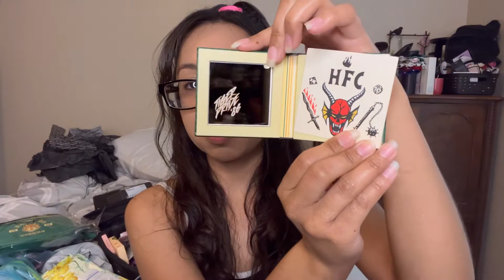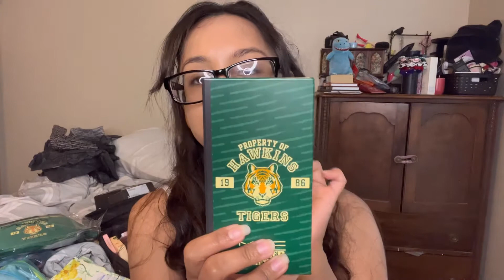Trying out some of the MAC X STRANGER THINGS COLLECTION | Swatches & Two Makeup Looks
Hello loves! It’s been a while since I have done anything makeup related, so I want to first thank you all for being really patient with me. Anyways for todays video I will be trying out some of the M.A.C Stranger Things Collection. I was only able to purchase a few things, so I won’t be able to review and try out the two makeup brushes and two of the lip glosses. Regardless I still hope you all enjoy. I am a die hard fan of Stranger Things, so when I found out there was a makeup collection I purchased most of it really quickly. Happy Stranger Things Season 4! 💕

 Banish:
code TIRZAH to get a discount on your purchase

UnicornGang:
TIRZAH10